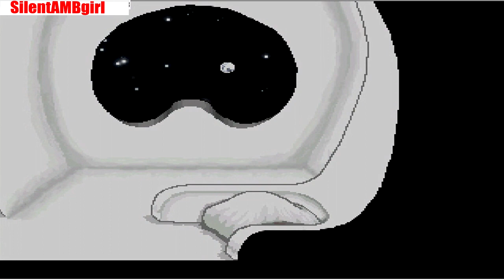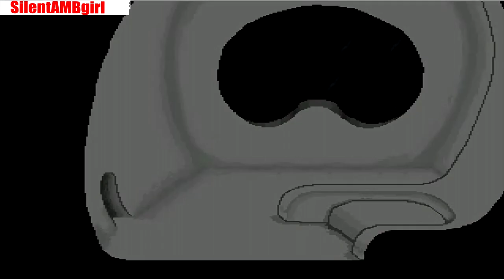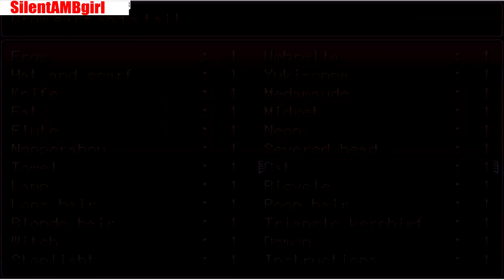Yume nikki - Trip To See Seccom Masada Sensei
Just showing a bit of gameplay and such for Persona8506